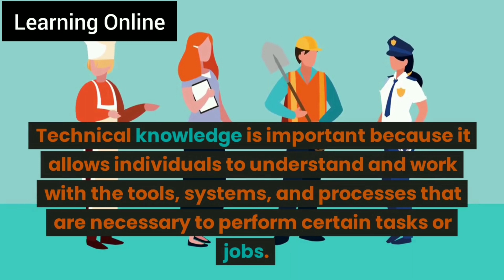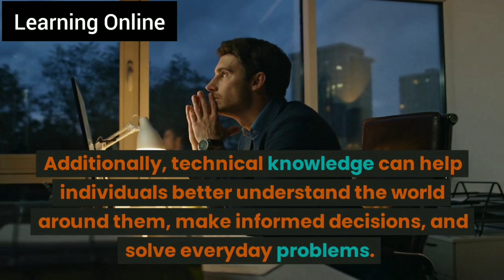Importance of Technical Knowledge | Technical skills | Tech Education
importance of technical knowledge
technical skills
technical knowledge
Importance of Technical Knowledge essay in English
importance of technical education essay
the importance of technical education essay
technical education essay in english
technical education in pakistan
essay of technical education
essay on importance of technical education